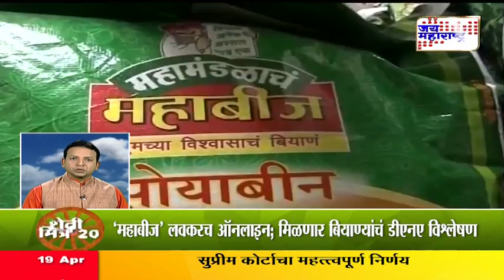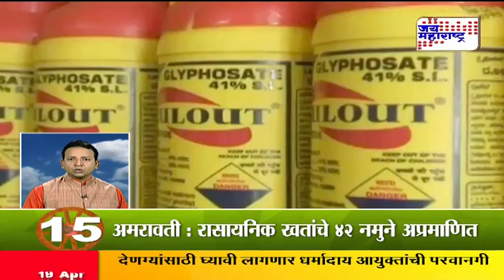Shetimitra 20 190417